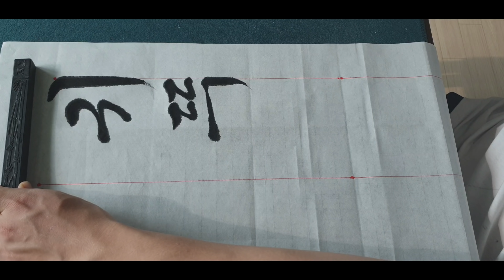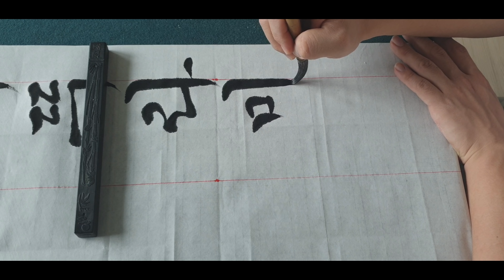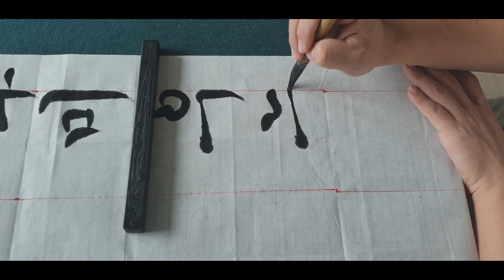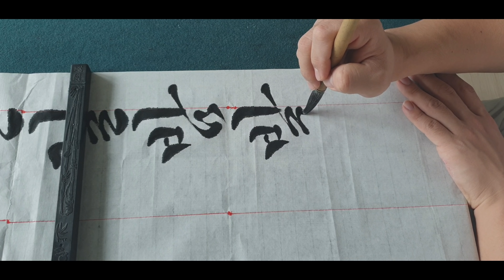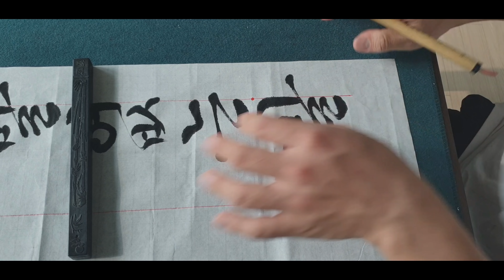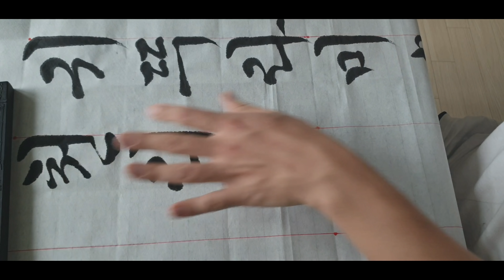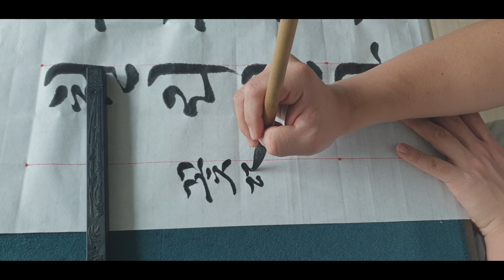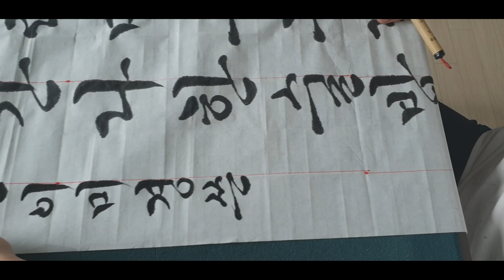(열정서예인)-꽃뜰 이미경쓴 한글서예 (궁체-흘림체 93쪽~95쪽)쓰기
한글서예 궁체 흘림체 꽃뜰 이미경선생님쓰신 한글교본 궁체 흘림체 쓰기 임서 영상입니다!!항상 노력하는 열정이 식지않는 서예인 되고싶습니다ㅎㅎ 항상 부족하지만 최선을다하겠습니다 감사합니다!!^^